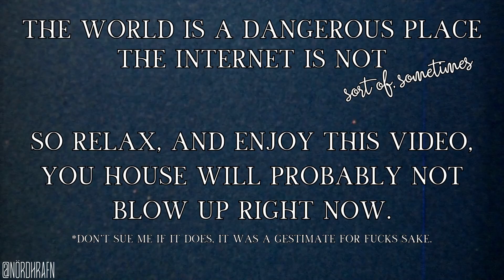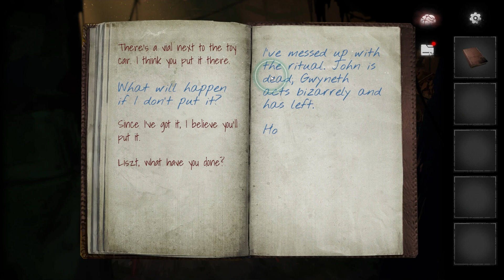Dark Notes [awesome puzzle game] 5/5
I confess the ending confuses me, so does this mean that lady is that girl? or what? eh... oh well, I hope they make more in the series, and we can hopefully find out.

It is the same people who made Paper Bride, which I bought a couple of on the back of playing this. And now if you will excuse me, I will return to pretending i am adult, and not cry over my insane caseload after 3 weeks of vacation.